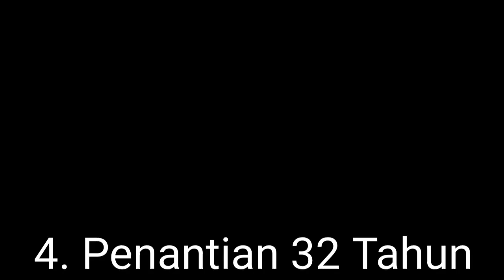JADI SOROTAN DUNIA! Inilah 4 Fakta Mengerikan Timnas Indonesia Sukses Permalukan Rivals Terberatnya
Timnas Indonesia U-22 berhasil meraih medali emas di SEA Games 2023 setelah menumbangkan Thailand dengan skor 5-2 di Stadion Olimpiade, Phnom Penh Kamboja.

Berikut 4  fakta mengerikan Timnas Indonesia permalukan Thailand:

1. Diwarnai Kartu Merah
Ada sejumlah pemain beserta official yang mendapatkan kartu merah. Komang Teguh dan kiper Thailand, Soponwit Rakyarat mendapatkan kartu merah karena terlibat pertengkaran di menit ke 101.

Kemudian Bek Thailand, Jonathan Khemdee menyusul setelah melakukan pelanggaran terhadap Ilham Rio Fahmi. Di menit ke 118, pemain Thailand Teerasak mendapatkan kartu merah setelah melakukan pelanggaran keras.

Sementara dua official Thailand mendapatkan dua kartu merah dan satu kartu merah untuk ofisial Timnas Indonesia setelah terjadi keributan dibangku pemain cadangan.

2. Sempat terjadi Pertikaian
Laga awalnya berjalan normal. Namun setelah gol Irfan Jauhari untuk keunggulan Timnas Indonesia ketika laga baru berjalan satu menit di babak pertama tambahan waktu.

Tidak lama dari gol tersebut, keributan antara official yang membuat manajer Timnas Indonesia Sumardji tersungkur. Atas kejadian tersebut, dua official Thailand mendapatkan kartu merah.

3. Ramadhan Sananta Tampil Gemilang
Ramadhan Sanata mampu tampil luar biasa serta berhasil membawa Timnas Indonesia unggul dua gol di babak pertama. Meskipun begitu pemain PSM Makassar tersebut tidak bermain secara penuh.

4. Penantian 32 Tahun
Timnas Indonesia berhasil meraih medali emas setelah penantian selama 32 tahun, setelah terakhir kali mendapatkan medali emas pada SEA Games tahun 1991. Medali emas ini merupakan yang ketiga kalinya di cabang olahraga sepakbola setelah di tahun 1987 meraih medali emas pertama

Sumber: PSSI TV, Indosiar, SCTV, Tribunnews, ANTV